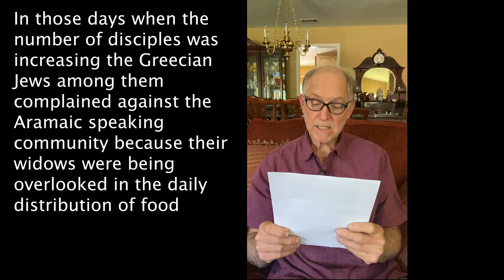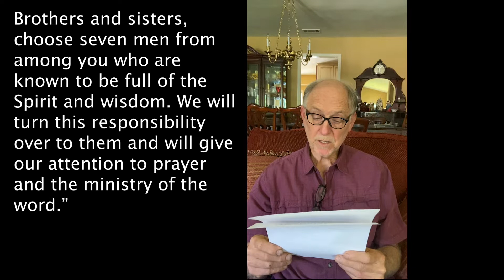Scripture Reading June 21, 2020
Mark Carpenter reads Acts 6 for Sunday worship